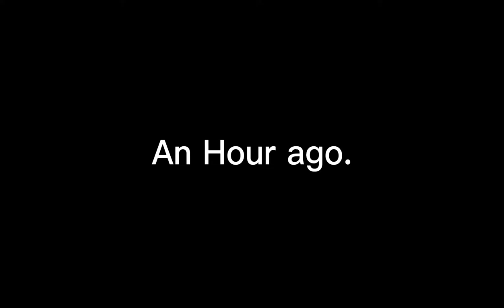Unboxing Christmas Gifts!!